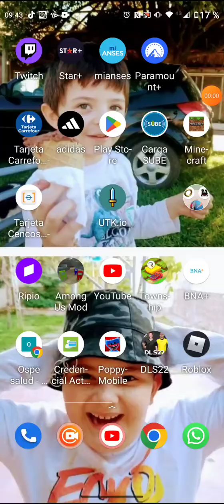15 de agosto de 2022